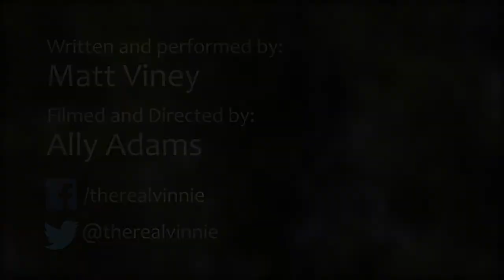Matt Viney- Have I Found Love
Remember to look at Matt V's latest video Have I Found Love. Song written and performed by Matt Viney. Directed by Ally Adams. Filmed by EpicTech.